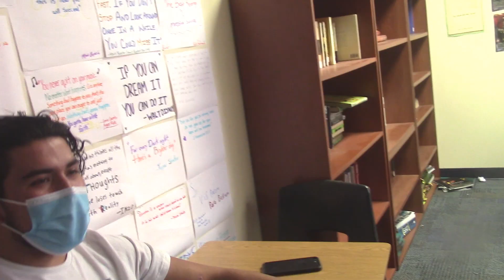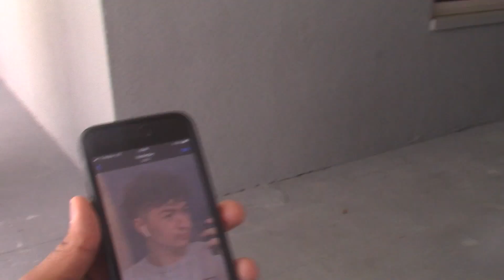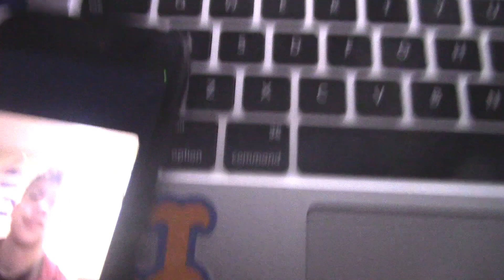I GOT REJECTED BY A GIRL!!!!